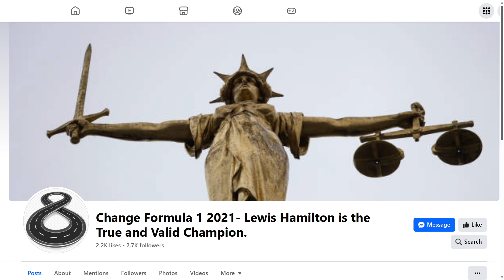FURTHER FOCUS EXPLAINED TO THOSE WHO ARE NEW.